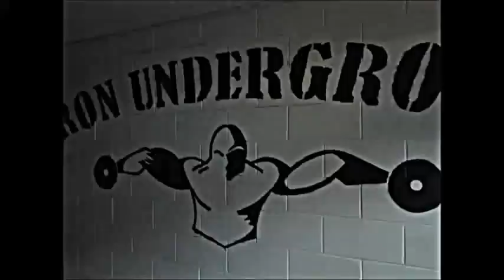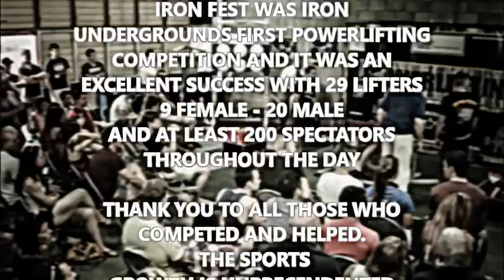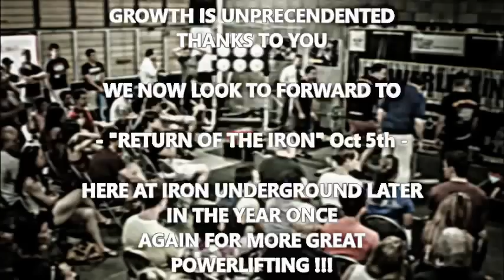IRON FEST 2013 - Iron Underground Powerlifting Team Compete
IRON FEST April 27th 2013 - Iron Underground hosted its first sanctioned PA-IPF Powerlifting event here at its facility in Albion, Brisbane and here is a compilation of the efforts of the home team. A strong effort by each of them!